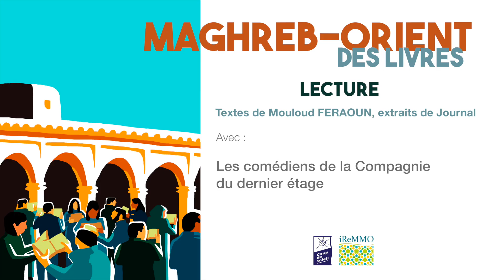Lecture de Mouloud Feraoun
Maghreb-Orient des livres 2018 - Lecture de Mouloud Feraoun

Lecture

Textes de Mouloud FERAOUN, extraits de Journal (Le Seuil, 1962) par les comédiens de la Compagnie du dernier étage